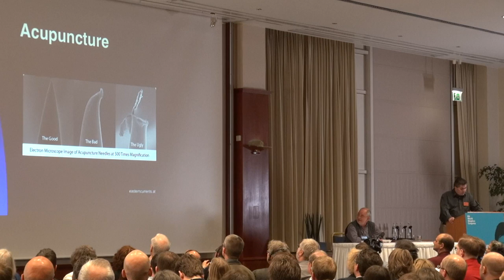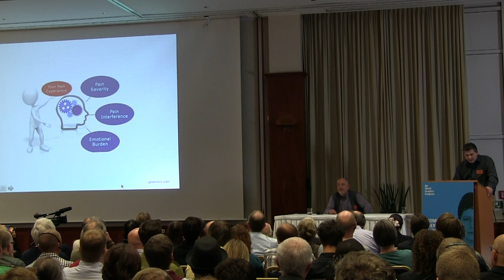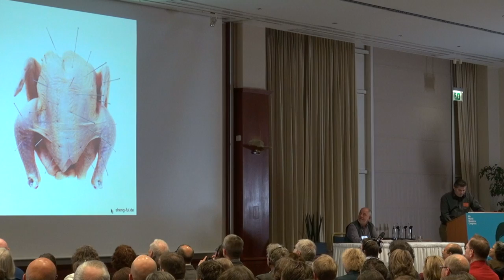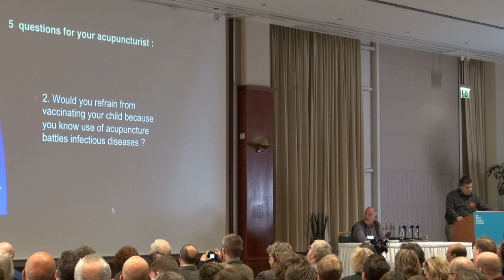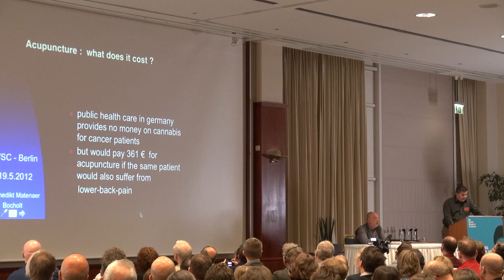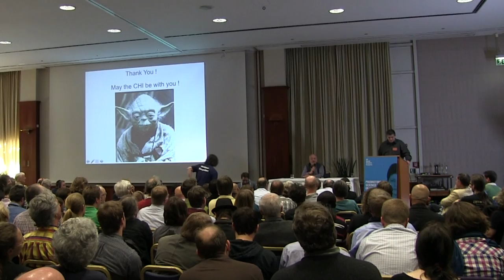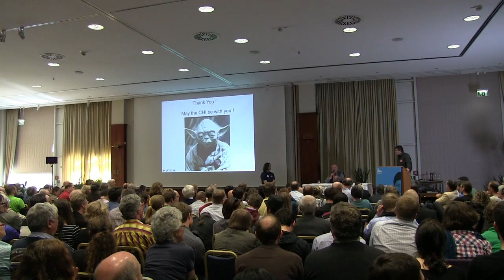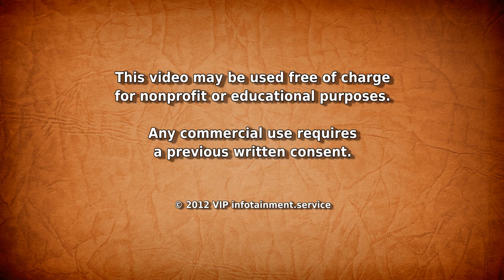Acupuncture - The Good, the Bad, and the Ugly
... Benedikt Matenaer with his talk "Acupuncture: The Good, the Bad, and the Ugly", World Skeptics Congress 2012 in Berlin. Introduction by Willem Betz.

More videos of the World Skeptics Congress will be uploaded to the following channels:

Benedikt Matenaer, MD, anaesthesiologist, pain therapist, specialist in palliative care medicine; works in a palliative care unit of a hospital and in own practice; member of the examination board of the medical council Westfalen-Lippe for "palliative care", B-diploma in acupuncture.

Alluding to the famous Clint Eastwood western, this presentation deals with the various facets of this popular therapy: the current state of research, the success, and the excesses of the acupuncture as an economic enterprise in the German health system. The important question, however, is whether anyone needs a special training for that, in particular in China, or is the success of acupuncture due to unspecific effects?

After all, if it doesn't matter where one puts the needles: is it OK then that acupuncture treatments are refundable by the public health insurances? Is it compatible with the medical associations' rules for continuing education to offer and acknowledge a pseudo-education as a special qualification? Why are physicians required to apply evidence-based medicine on the one hand, whereas acupuncture -- a procedure with unknown mechanisms -- is granted entry into the public health system on the other hand?

World Skeptics Congress: Promoting Science and Critical Thinking in a World of Uncertainty.

The 6th World Skeptics Congress in Berlin was an intellectually stimulating three-day event dealing with paranormal and supernatural claims, fringe science issues, and scams. Major topics at this event were science and pseudoscience in education, in particular anti-evolution claims and origin myths, and the problems of risk and benefit assessment, especially in alternative medicine.

Gerd Antes, Wim Betz, Johan Braeckman, Edzard Ernst, Chris French, Luigi Garlaschelli, Harriet Hall, Ray Hyman, Chris Mooney, Simon Perry, Massimo Polidoro, James Randi, Gita Sahgal, Eugenie Scott, Simon Singh, Samantha Stein, Kylie Sturgess, Rebecca Watson and Tomasz Witkowski are just some of the world-renowned presenters who took part, taking apart the claims and conspiracies of the modern world.

Tags: acupuncture complementary alternative placebo medicine homeopathy therapy treatments health system palliative care cure science pseudoscience education skeptical rational critical thinking skepticism world skeptics congress 2012 berlin